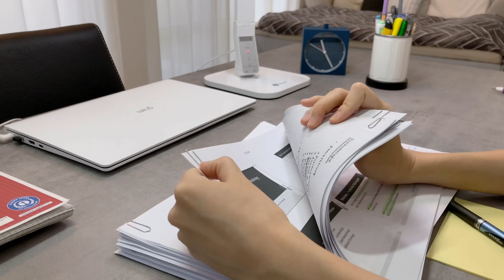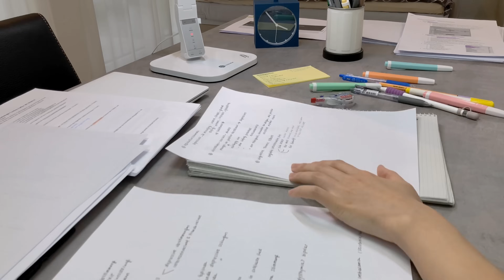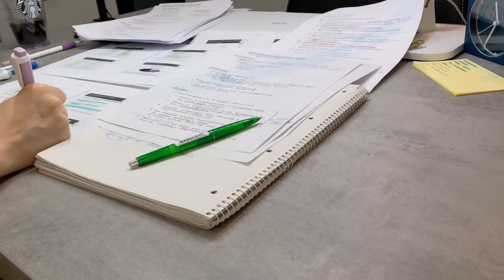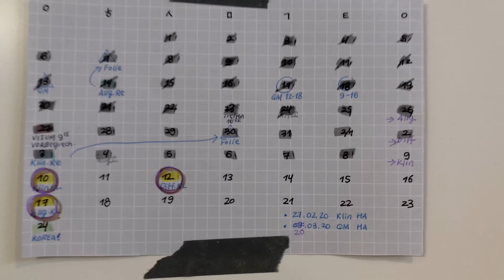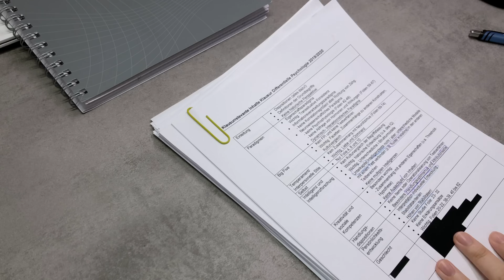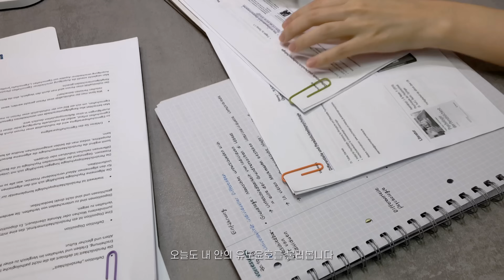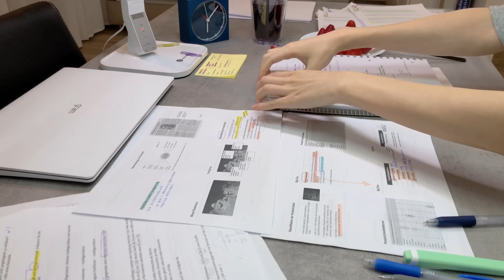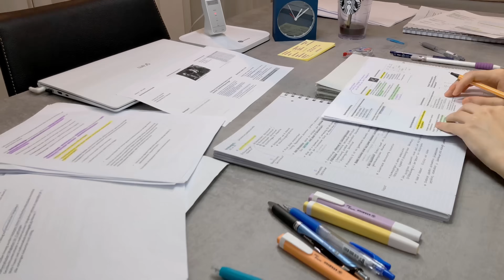독일 대학생 시험기간 브이로그🇩🇪 | 나는 유노윤호다,,, 진짜 공부만 하는 심리학과 시험기간🔥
안녕하세요!
정말 오랜만이에요😭
2월이 다 가기전에 헐레벌떡 달려왔어요🏃🏻‍♀️🏃🏻‍♀️
이번 2월은 29일까지 있어서 다행이에요😅

정말 집에서 공부만 하는 브이로그지만..
재미있게 봐주시길 바라며..🙈

참! 저는 시험이 끝나고 한국에 들어왔답니다
상황이 이렇다보니 이번엔 조용히 집에만 있을 예정이에요
그래도 집순이는 집이 최고 좋은 것
다들 조심 또 조심하시고 우리 힘냅시다😷💪🏻

영상 기다려주시고 오늘도 봐주셔서 정말 정말 감사해요😍